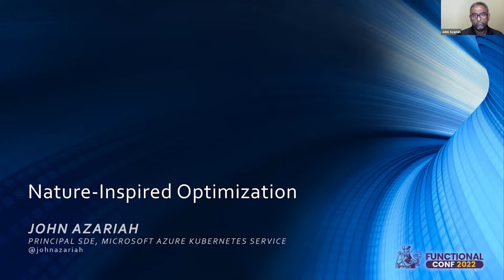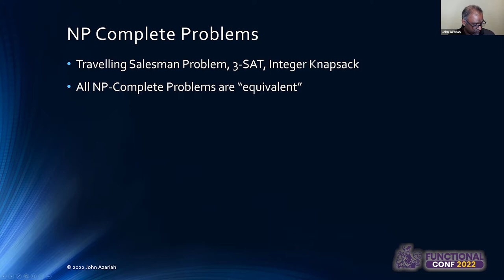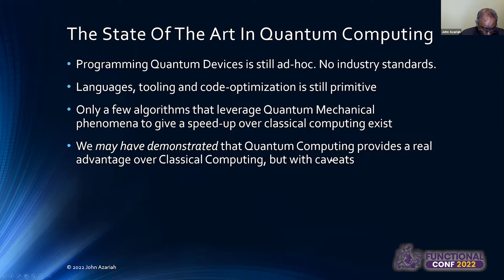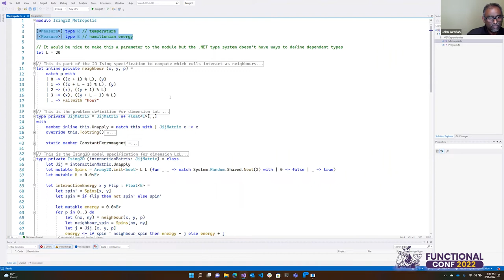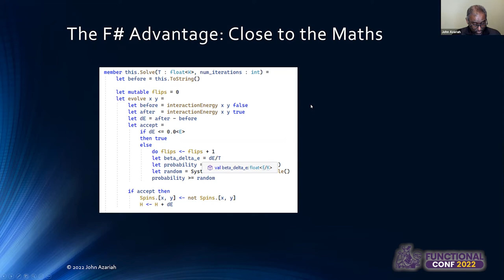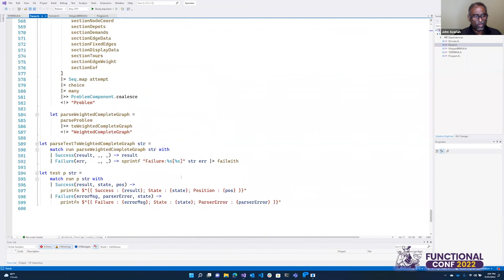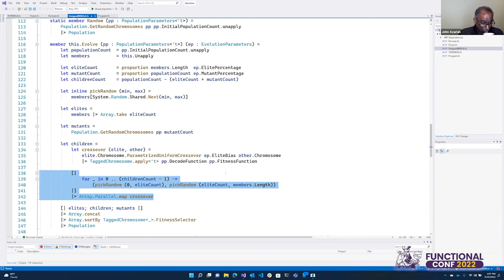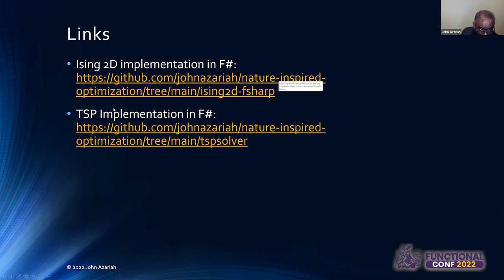Nature-Inspired Optimization Algorithms with F# by John Azariah FnConf 2022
Quantum Computing is all the rage these days, but, as an emerging technology, it's difficult to find practical applications right away. One area which allows us to invest in a quantum future is to use quantum- and nature- inspired optimization algorithms, which can run on classical computing infrastructure today and leverage quantum hardware when it is available.
In this talk, I'd like to give a short overview of the state of the art in quantum computing, and introduce two widely used optimization algorithms made better in F# with functional principles.